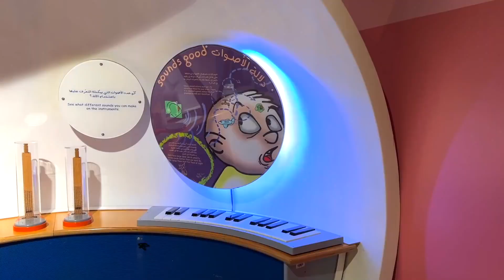Dzieciak dowiaduje się o ludzkim ciele w muzeum